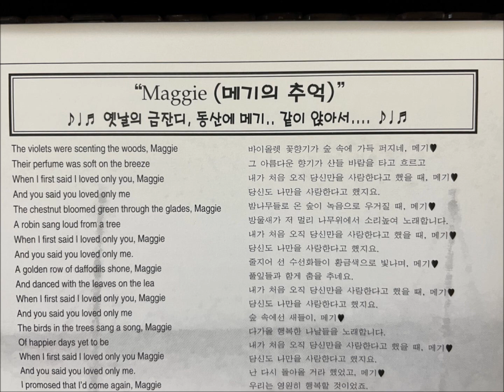Maggie_Jean Redpath (CD version, 1998)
Source : CD  - Jean Redpath " Leaving The Land "
                        Manufactured and Distributed by King Records, Seoul,Korea
                        in 1998 under license from Rounder Records Corp., USA.

CD Player : Bose Life Style 12 II
CD player to Notebook : 3.5 mm RCA cable
Recording software : GOM Recorder
Editing : Window Movie Maker